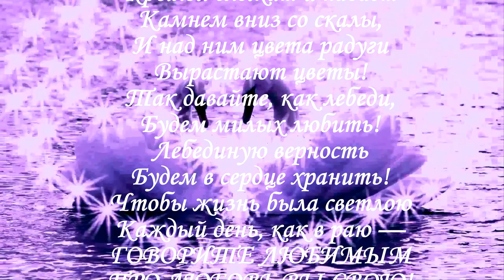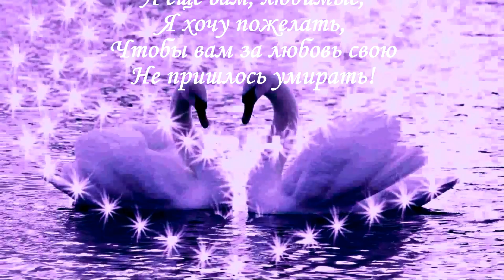Белые лебеди.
Белый и чёрный лебедь издавна считается символом красоты, чистоты и верности.Для человека лебеди олицетворяют красоту, романтику, символ возрождения, чистоты, благородства и мудрости, что вызвано их изящным телостроением, умением летать и плавать.

Так же как и люди, они узнают друг друга в лицо. Но в отличие от людей, они никогда не изменят и не предадут – они верны друг другу до конца своих дней…

Лебединая верность – это символ прекрасной, настоящей и чистой любви, , нет более совершенного союза, чем союз преданных друг другу лебедя и лебедушки…

Свою возлюбленную лебедь никогда не спутает с другой! Их трогательная преданность не знает границ, и вряд ли где-то в природе можно увидеть подобные чистые и светлые отношения. Семья лебедей неразлучна.

Учитесь верности у лебедей!
Любите так, как любят эти птицы!
Ведь если взять вселенную, ни с чем...
Любовь такая не сравнится.

Они не люди, но какая стать,
Какая нежность, преданность друг другу.
Их чувство невозможно передать,
Оно подобно истинному чуду!

Ну как не чудо? Ведь всегда в двоем,
Крылом к крылу в красивом оперенье
Они скользят по чистому пруду.
Божественны! Остановись мгновенье!

А преданность? Ведь если роковой
Наступит час - один погибнет,
То жить не станет и другой,
Он тоже этот мир покинет.

Вот так плывут по жизни, по воде
Два нежных, преданных творенья!
Храните жизни чудные мгновенья!

информация, военно-патриотическая тематика,футажи,поздравительные ролики и учебные видео ролики
(блоги,сервисы,сайты итд...),о создании роликов в различных программах.